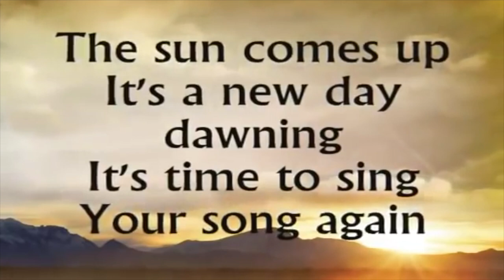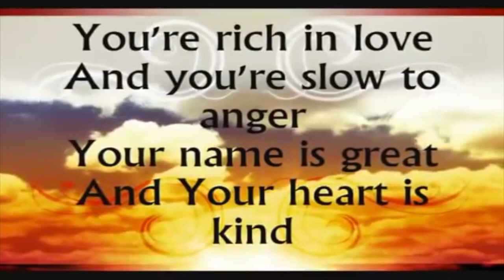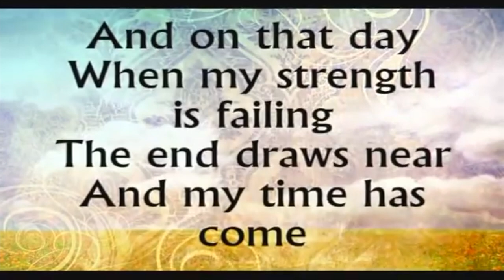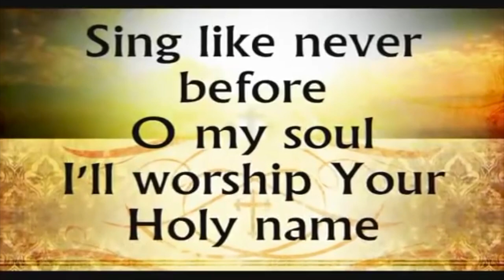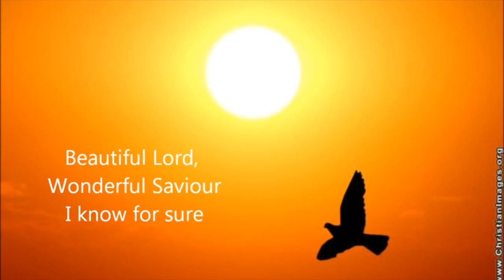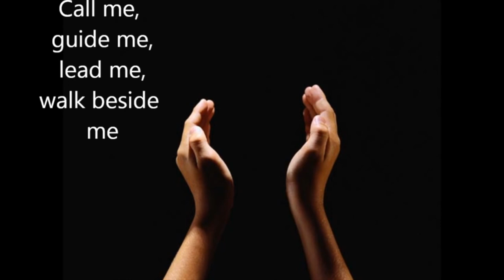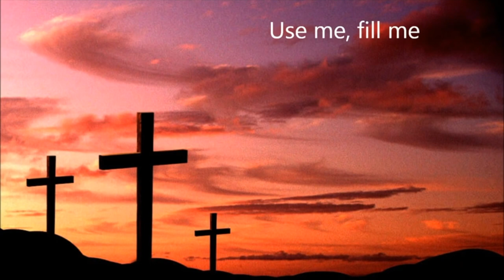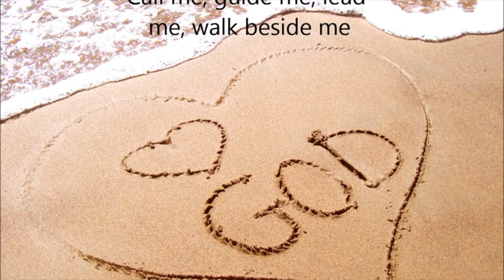Croydon Salvation Army Reflections 14th June 2020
Share in worship, Bible reading and reflection with Croydon Salvation Army

Led by Major Mike Lloyd-Jones